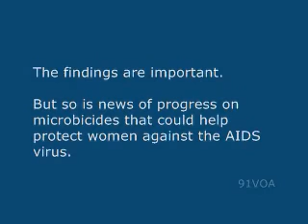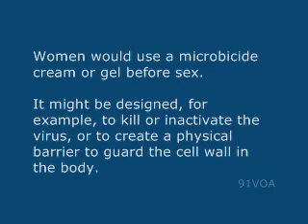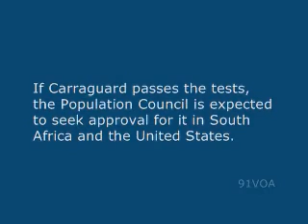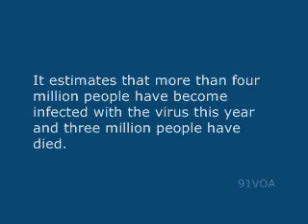[91VOA]Microbicides to Protect Women From AIDS Move Into Final Tests